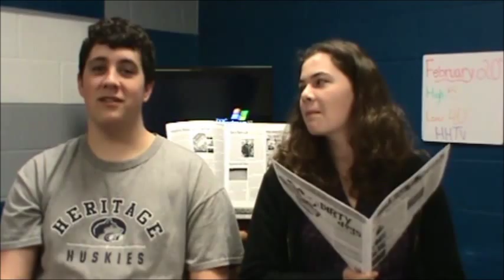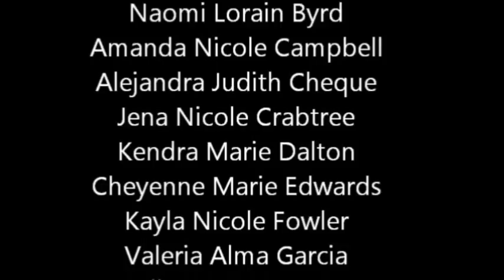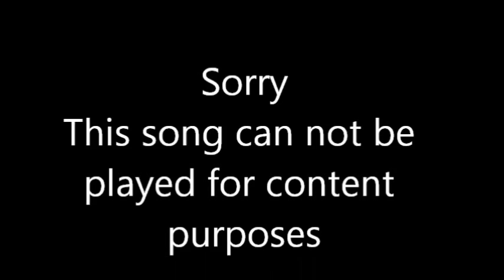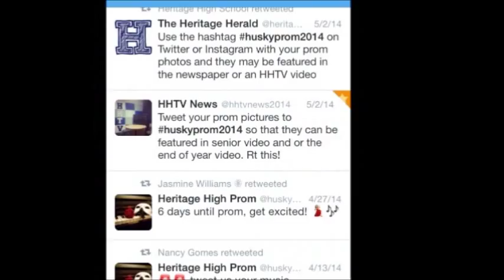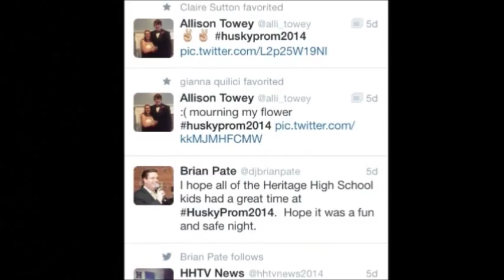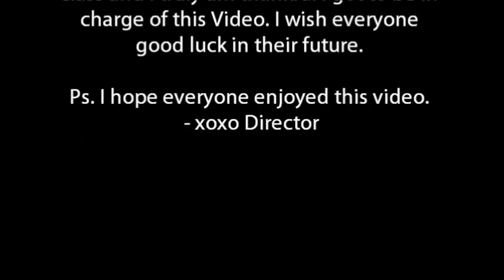Heritage High School's 2014 Senior Video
An overview of the Senior Class of 2014.

Director: Chelsie Sywanyk
Music Director: Gerald Mathews